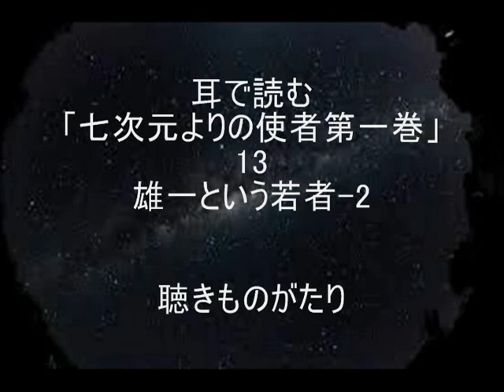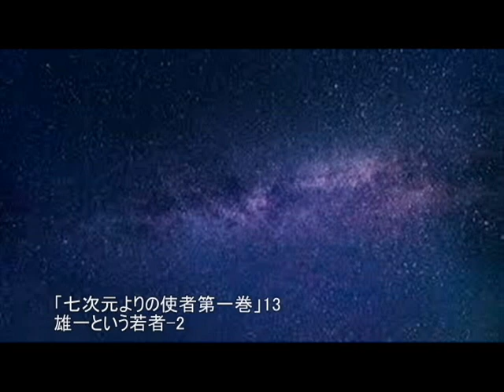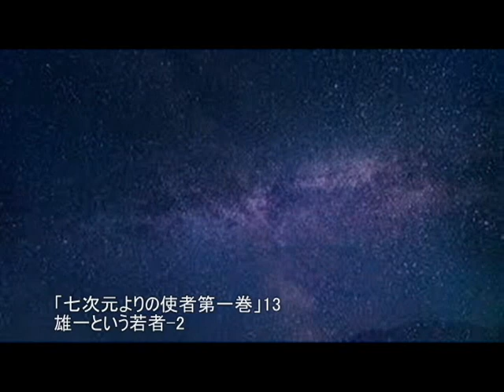耳で読む「七次元よりの使者第一巻」13 雄一という若者-2 －聴きものがたり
「七次元よりの使者 第一巻」
五井野正著
創栄出版　より抜粋